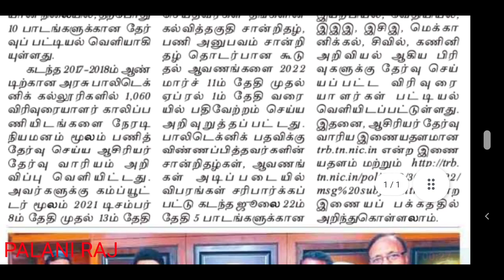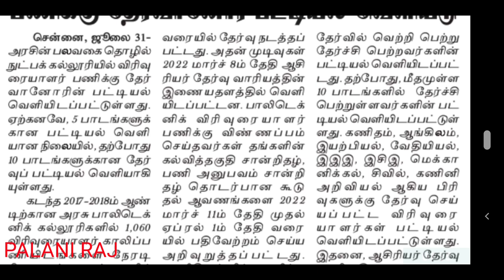TRB LATEST NEWS | TET | TN TET | PG TRB | TEACHER RECRUITMENT BOARD POLYTECHNIC LECTURERS NEWS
TRB LATEST NEWS | TET | TN TET | PG TRB | TEACHER RECRUITMENT BOARD POLYTECHNIC LECTURER LATEST NEWS